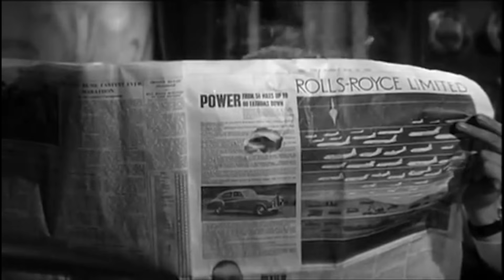DER HEXER Offizieller Deutscher Trailer (1964) Edgar Wallace | Jetzt auf DVD!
Der Hexer - Offizieller deutscher Trailer

Regisseur: Alfred Vohrer

Darsteller: Joachim Fuchsberger, Eddi Arent, Margot Trooger, Siegfried Lowitz, Heinz Drache

Kurzbeschreibung:
Der Hexer beginnt mit einem Mord. Gwenda Milton (Petra von der Linde) wird ermordet. Und London steht Kopf. Scotland Yard setzt seinen besten Mann, Inspector Higgins (Fuchsberger), auf den Fall an, die Unterwelt gerät in Panik. Warum? Gwenda war die Schwester vom Hexer, einem Vigilanten, der jene bestraft, von denen er glaubt, sie seien dem Gesetz entkommen. Es geschieht, womit das Yard gerechnet hat. Der Hexer, der vor Jahren verschwunden ist, taucht wieder auf und hinterlässt eine Blutspur entlang der Themse. Higgins steht vor einem Dilemma. Er muss den Hexer aufhalten und gleichzeitig den Mörder Gwendas zu Strecke bringen. Eine erste Spur führt ihn zu dem Australier Wesby (Heinz Drache). Dieser weiß mehr über den Hexer, als er zugeben will. Ist er vielleicht der Mann, der Rache übt?